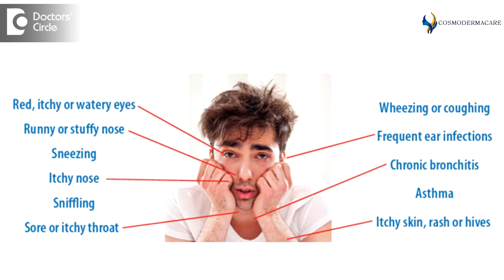What are the symptoms of an allergic reaction? - Dr. Sachith Abraham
Allergic reaction can be due to various causes like foods, drugs, pollen, animal fur etc. Usually the first symptoms of allergic reaction are hives, that is getting rashes all over the body and then there will b itching over the skin, and sometimes there will be difficulty in breathing, watery eyes, running nose and some cases there could be abdominal pain, chest discomfort, difficulty in taking breath, flushing, nausea, vomiting, sometimes chest pain. These are usually the signs of an allergic reaction.